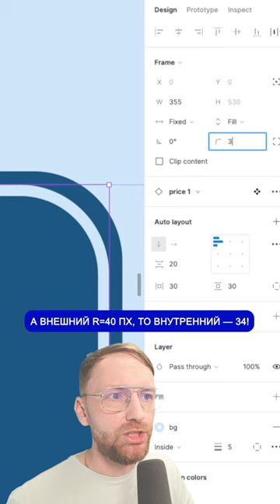⚡️ Как подружить скругления, чтобы не было эффекта надутой щеки